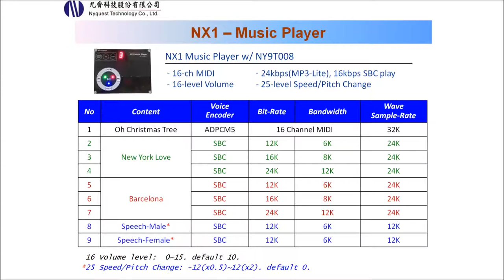NX1 Music Player